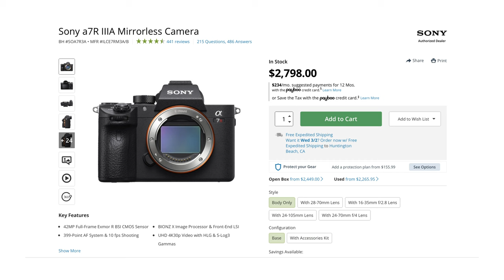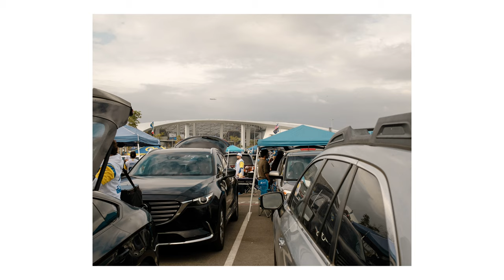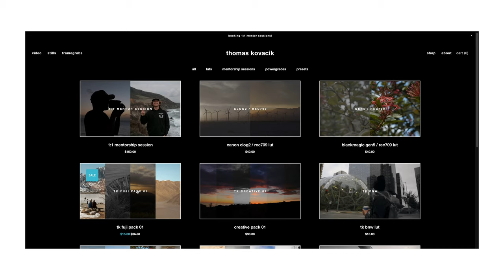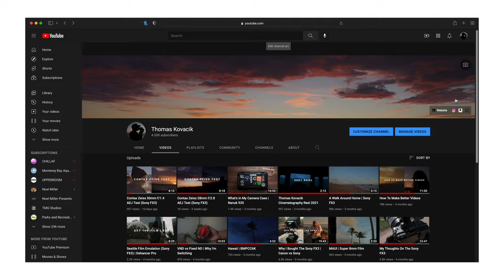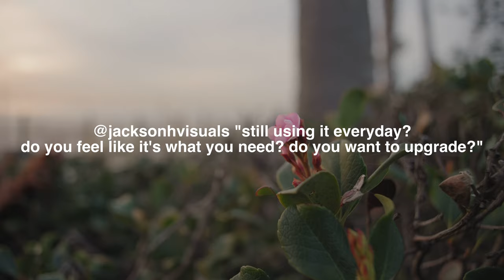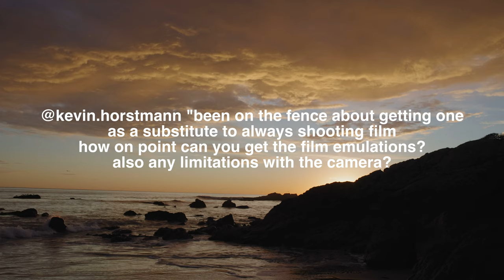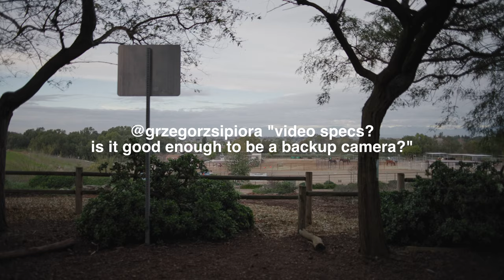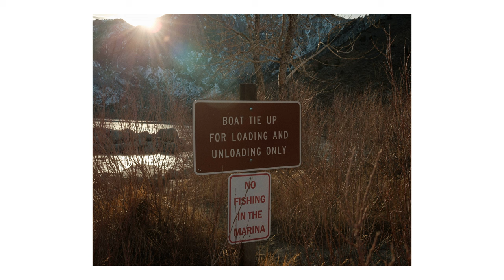1 Year With The Fuji x100v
1 year with this incredible camera! This camera has absolutely changed photography for me.
Hope you enjoy my thoughts, photos, q&a and presets!

3ish years later, the x100vi is here haha

Follow my personal IG where I mostly post photos from my x100v, with some features from other photo cameras!

All of the photos you see in this video are shot on my fuji x100v, and graded with my Fuji Preset Pack 01

Kodachrome 64
Kodak Portra 160
Kodak Portra 400 v2
Kodak Portra 800 v2
Kodak Ektar 100
Funicolo Pro 400H
Kodak Tri-X 400
Classic Monochrome

►My LUTs / Presets!
»My LUTs On Moment's Site!

►More Resources
»My full gear list

►Video Gear
»Main Camera
»Favorite Lens
»Vlog/Studio Lens
»Main Mic
»3 Stop ND
»6 Stop ND
»Filter Pouch
»Mic Spacer For FX3
»Diffusion Filters
»VND 2-5
»VND 6-9
»Camera Strap
»Main Tripod
»Travel Tripod
»Travel Tripod Ball Head
»Main Camera Bag
»Travel Camera Bag
»Other Travel Camera Bag
»Storage Pouches
»Diffusion Filter
»Daily Sling
»Bigger Sling
»SD Cards
»SD Card Case
»FX3 Cage
»Kondor Blue Handle Extension
»15mm Baseplate
»15mm Rods
»V Mount Plate
»V Mount Battery
»USB C Power Cable
»Lens Blower
»Travel Light
»7" Monitor
»5" Monitor
»Camera Case
»White Balance Cards
»Camera Tool
»Camera Pouches
»Bongo Ties
»Super 8 Film
»Super 8 Camera
»Moment Anamorphic Lens

►YouTube Setup
»Mic Windscreen
»Mic Stand
»Audio Interface
»Speed Editor

►Photo Gear
»Fuji x100v
»Lens Hood
»SD Cards
»Thumb Grip
»Peak Design Clip

0:00 Intro
0:31 x100v vs Competition
1:39 The x100v Has Changed My View on Photography
5:35 RAW vs JPEG
6:14 How I Use This Camera
7:27 What Do I Love About This Camera?
7:58 What I Dislike
8:19 My Accessories
9:01 Do I Recommend This Camera?
10:27 Q&A
17:40 Outro
18:14 Extra Images w/ Lo-Fi Music